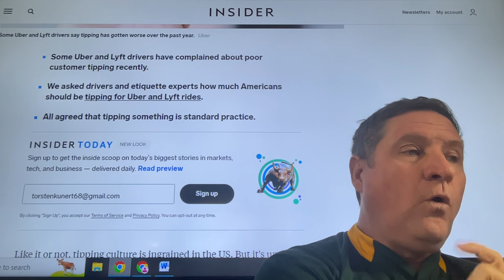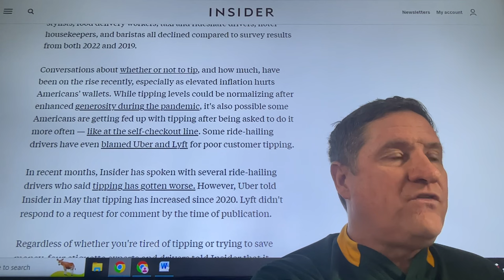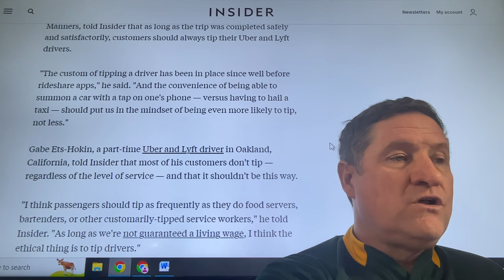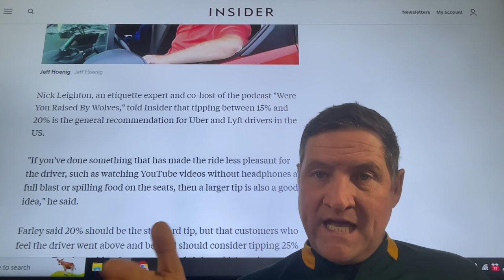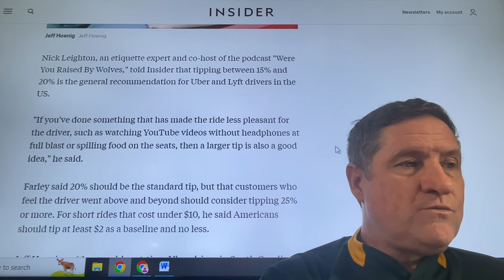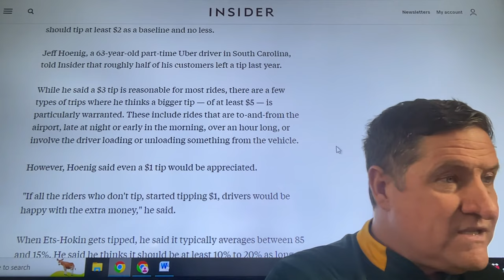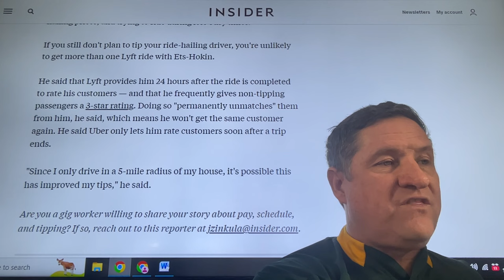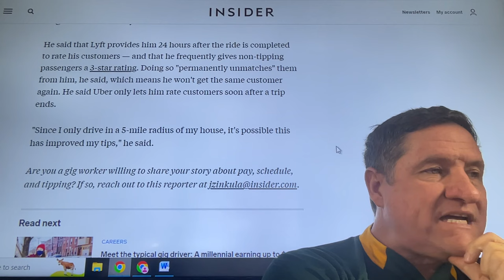How much you should tip your Uber & Lyft Driver, according to drivers. Thank you Uber & Lyft Riders.